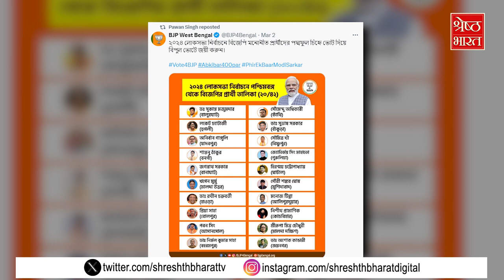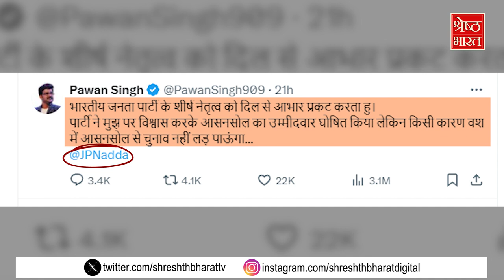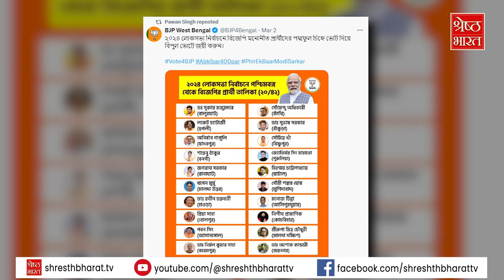Asansol से Pawan Singh ने छोड़ा सियासी मैदान, क्या गलत था BJP का दांव?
हालही में बीजेपी ने जब लोकसभा चुनाव के लिए अपने 195 उम्मीदवारों की सूची जारी की तो उसमें पश्चिम बंगाल की 42 में से 20 सीटों से उम्मीदवारों के नाम थे पार्टी की तरफ से भोजपुरी गायक और पावर स्टार के रूप में मशहूर पवन सिंह को आसनसोल संसदीय क्षेत्र से उम्मीदवार बनाया गया था लेकिन अब  पवन सिंह ने आसनसोल से चुनाव लड़ने से इनकार कर दिया, इस बात की जानकारी भी उन्होंने एक्स पर पोस्ट के जरिये दी